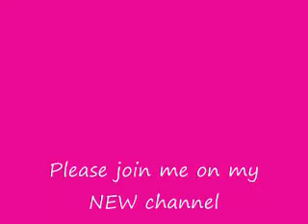New Channel Please Sub!!!!!!!!!!!!!!